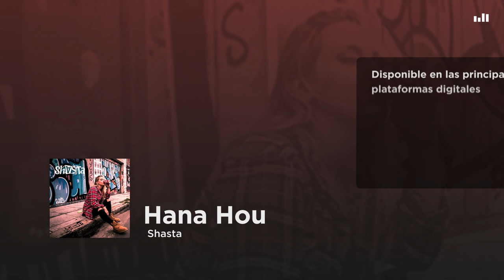Shasta - Hana Hou